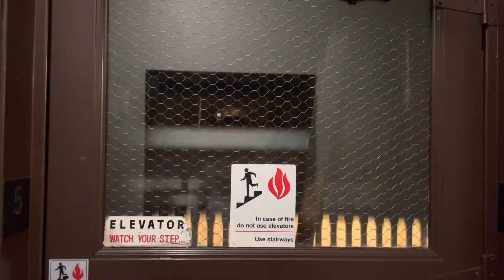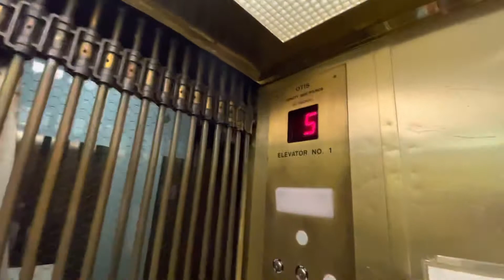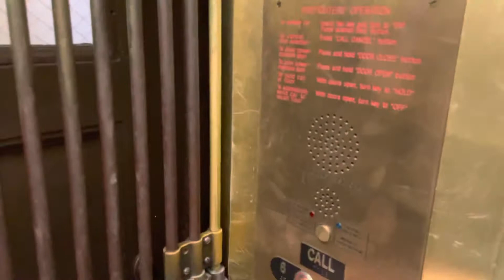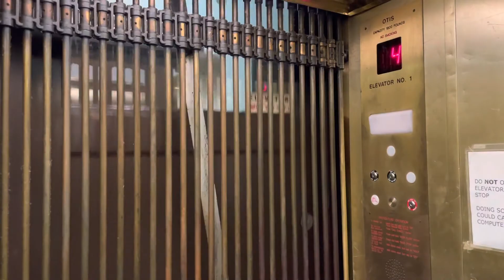Very Neat Vintage Otis Traction Elevator @ Ambassador by the Lake - Madison, WI.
TECH SPECS:
Brand: Otis
Modernized By: Otis
Model: 311M
Drive: AC Geared Traction
Year Installed: 1928
Year Modernized: 2000s
Floors Served: 7
Capacity: 1800 lbs
Speed: 200 FPM
Doors: Swing Door / Wraparound Gate

FIXTURES:
Buttons: Otis MicroMotion3
Indicator: Otis Series 2 Square Red DPI
Lanterns: Otis